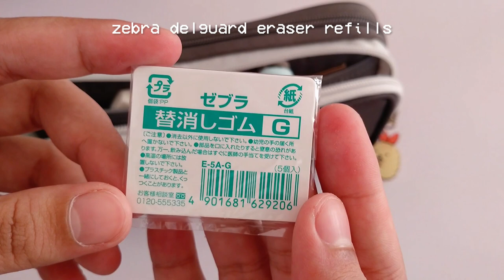🍥 what’s in my pencil case 2021 | school writing essentials, lihit lab japan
hello! 🦋

i’ve asked you on my instagram stories last time if you want to see what’s inside my pencil case and most of you answered “yes” soo here it is! yayy!! i hope you’ll find something helpful for school/studying through this video. especially now that most of us are going back to school! 🥰

— chescake｡*♡

🍥 lihit lab smart fit double pen case - black (large)

🍥 pilot dr. grip g-spec ballpoint pen

🍥 kokuyo campus protecxin mech. pencil (0.5mm)

🍥 pilot opt. shaker mechanical pencil - dot pink (0.5mm)

art account: @chescakestudio
studygram/life log: @chescake.logs

✸ FAQs
what camera/phone do you use? oppo a5 2020 (android)
what program are you studying in college/uni? bs architecture!

➝ sub count:
19, 883 ♡